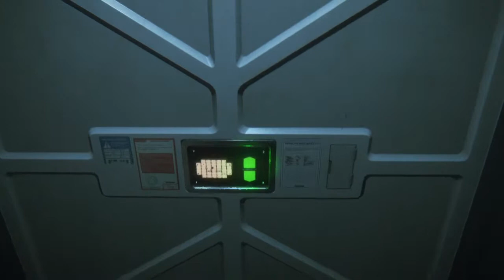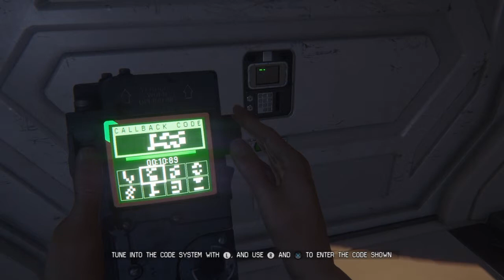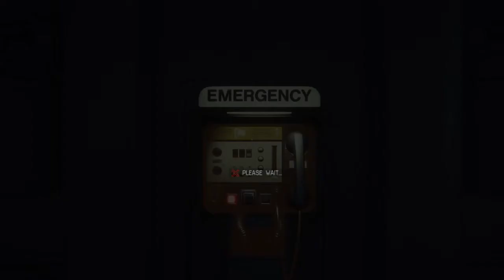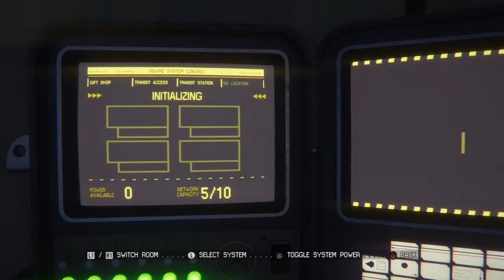Let's Play Alien: Isolation #19 WITH COMMENTARY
I scare easily, so this should be fun!